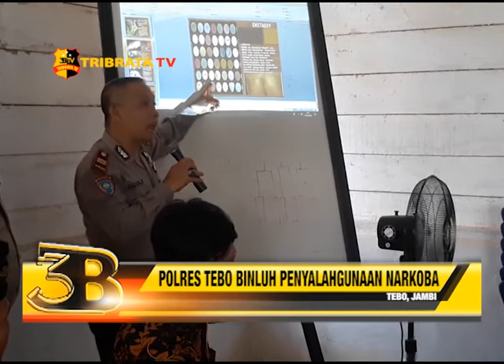POLRES TEBO BINLUH PENYALAHGUNAAN NARKOBA